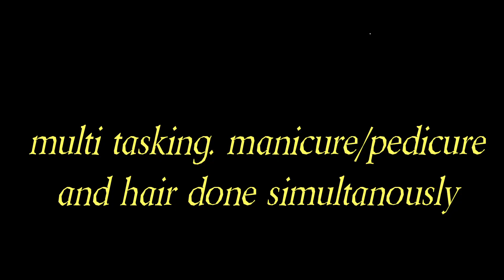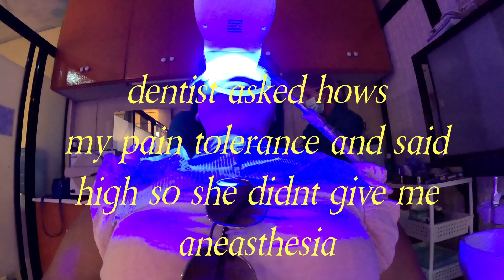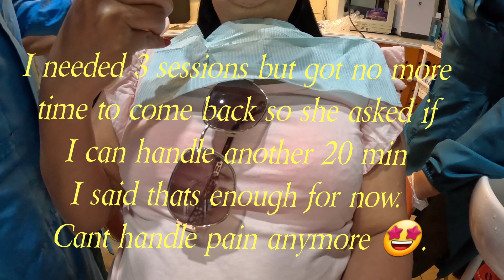hair and nails,Tooth cleaning, filling & whitening cheaper than in the UK.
Had my body  overhauling done in our local businesses and is really good.